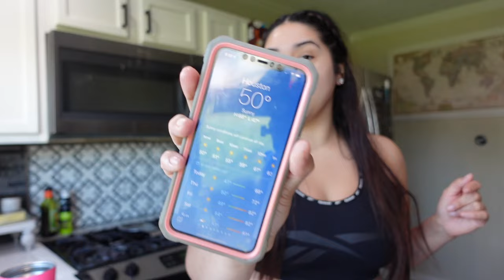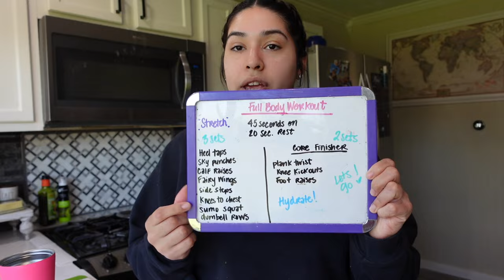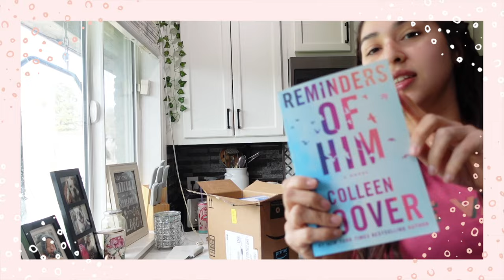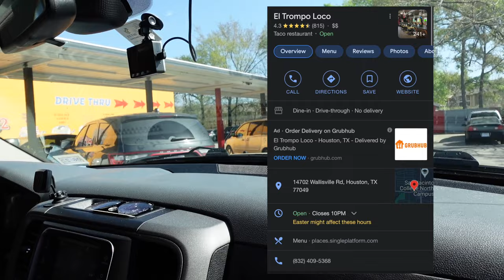Life Lately | Workout with Me, Gel Nails at Home, Eating Gorditas in my Hood | Mango Jalapeño Wings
Hey Beauties! I hope you enjoy this dayinmylife latinavlogger Cleaning my house and everything I do to refresh my house for Sunday Reset!

Target Mop

Shein Clothes

A quick little bit about me if you are new here. My name is Leslie, im from Houston Tx. My parents are born & raised in Mexico. I grew up visiting my family in Mexico often, and learned alot of beautiful traditions and recipes from my Mexican heritage that I love to share with you. Im married to my love of 11yrs & we have our miracle baby, I struggled with infertility due to PCOS for a few years. I film Lifestyle, Pcos, Health & Fitness on my channel. I love sharing my everyday life, and how even while being a SAHM you can be glamorous!

❥ F.A.Q's
Location: Texas 💕
Ethnicity : Mexicana Latina
Camera to Film: Sony ZV1
Age: 30 (November 15) Scorpio ♏️